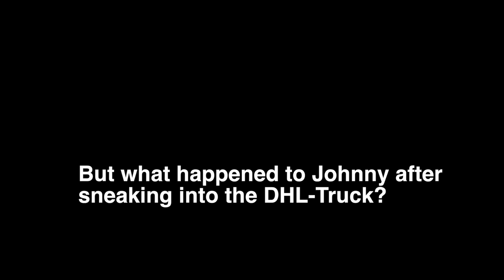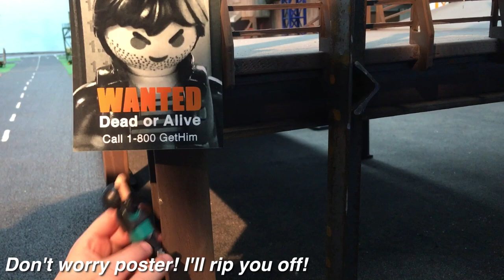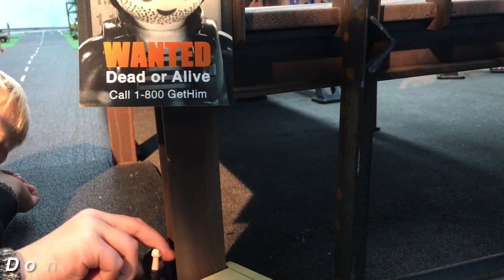Bruder TRUCKS + Toy - Excavators + Police Action ♦ CHILRDEN play!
Bruder_Toy Kid Videos for Children show LONG PLAY vol. 15 - 20 of xmas calendar season; bworld toy_Excavators , Trucks for Children and POLICE action played by Jack Jack (5 years old); Toys shown in this video: BRUDER Excavator Deere; Bruder 03050 - John Deere 7930 with custom light; Wedico Tanker-Trailer by Wedico and TAMIYA RC Trucks!
Republic DRIVE / Pete Ruppert BRUDER TOY Videos;
allGLORY2theLORDjesus!